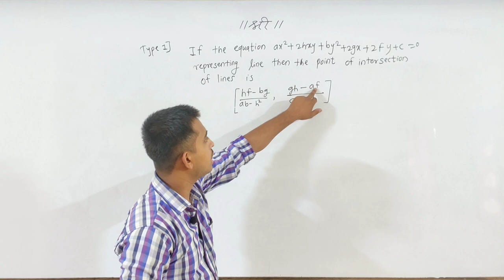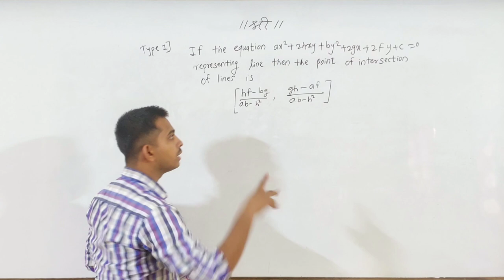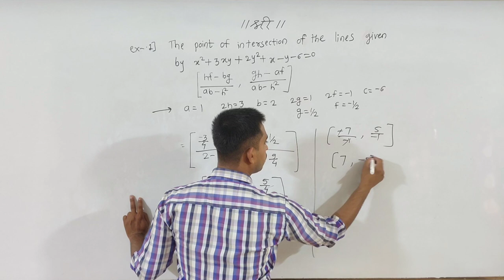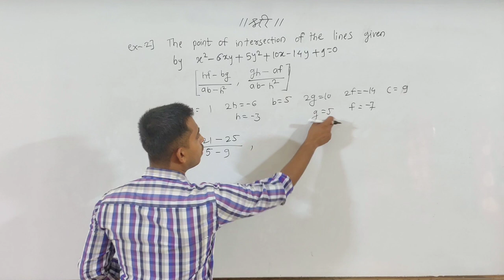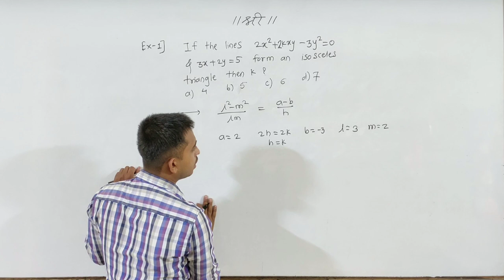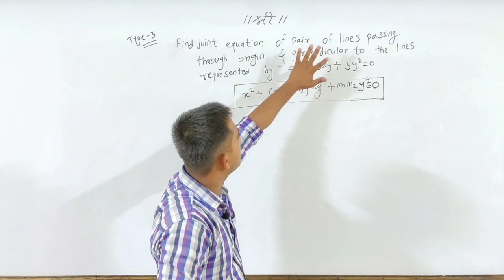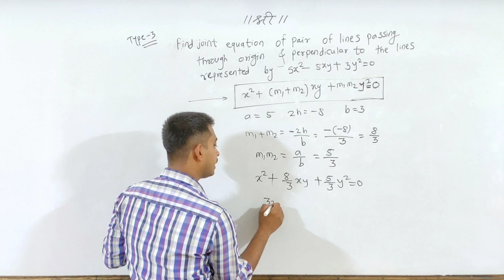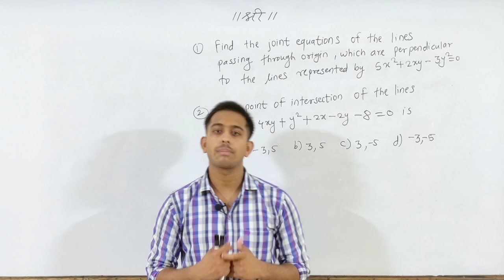Pair Of Straight Line Shortcuts | Part-5 | MHT-CET 2020